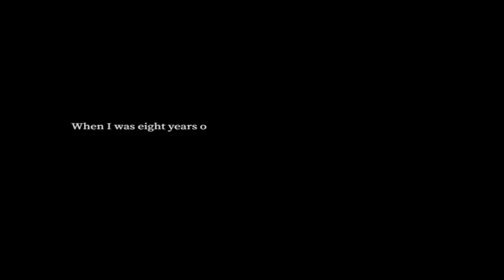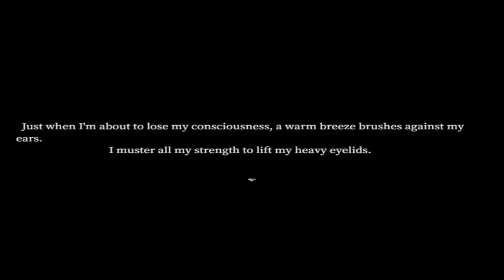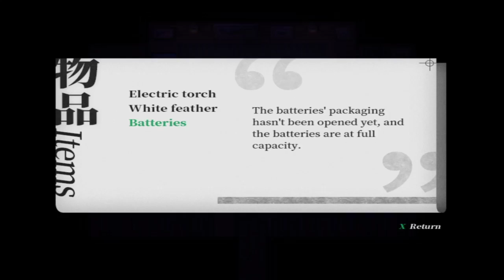Tales of the Black Forest (Gameplay 01)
Title: Tales of the Black Forest